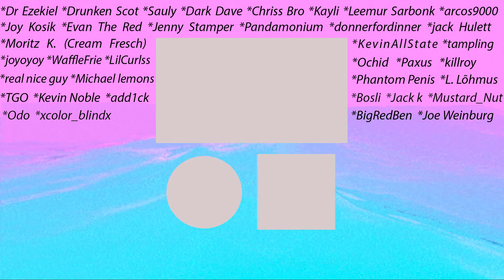Dark Souls 4?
Some Remnant: From the Ashes gameplay. It is very similar to Dark Souls...